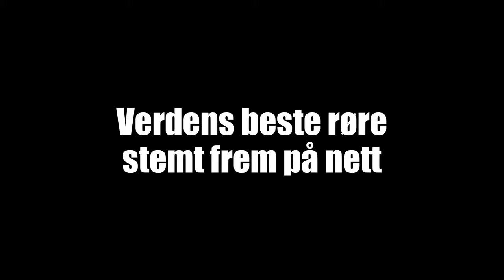Sjømannskirken.flv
VISMAgazine dro til New York for å møte eksperter innen sosiale medier. I tillegg traff vi noen eksperter på vafler - med 40 000 fans på Facebook.